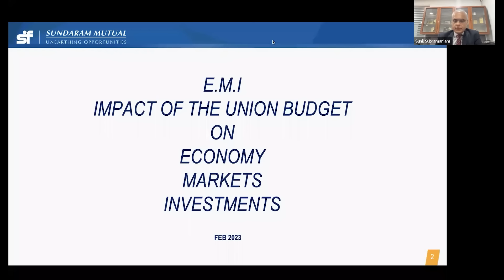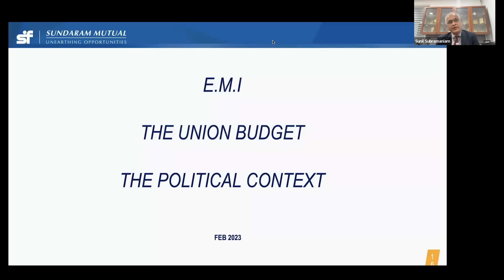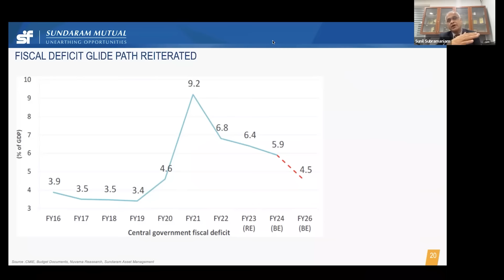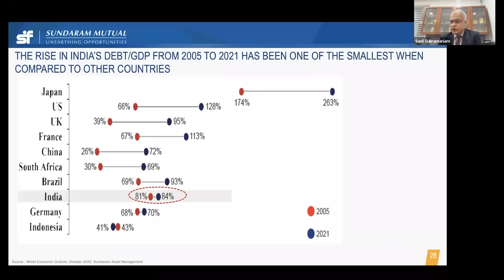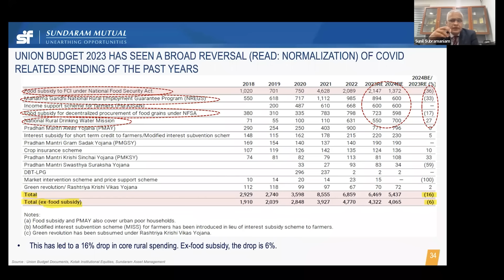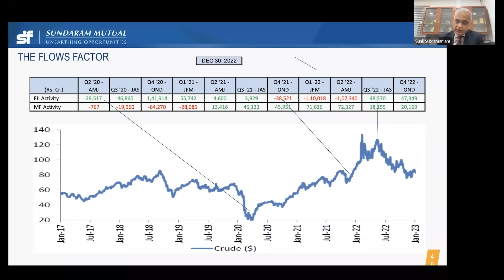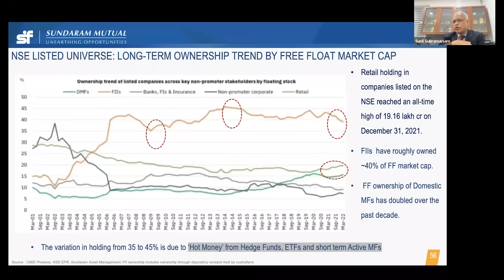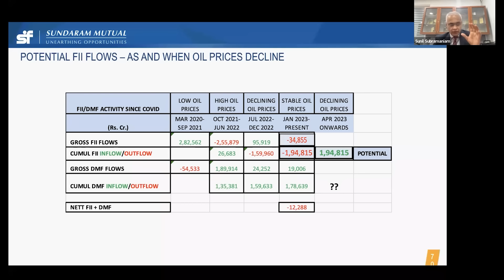E.M.I. - Economy, Markets & Investments | February 2023 Edition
Here's the February 2023 update on the Economy, Markets and Investments (E.M.I.) on the Wise Cast by our Managing Director Mr. Sunil Subramaniam.